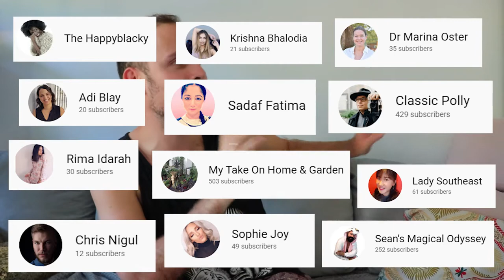Slowly getting better at Youtube | 20th video vlog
Your first videos are your worst videos. But once you start you are slowly getting better at it if you have a clear goal in mind.

6 months ago I started my journey on Youtube. Ever since I was a kid I wondered about life and universe and what it all means. It took me this long to finally sit down and then write down all the chaotic mambo-jambo in my head into a concise and structured form.

I am still a beginner at storytelling, editing, capturing attention or rhetoric but I feel that I am also slowly getting better at this Youtube stuff.

Every 10th video I make I dedicate to the journey of finding my strengths and weaknesses and getting better.

00:00 Intro
01:39 Comfortable in front of the camera
03:45 Finding your niche
05:47 Congrats on 20th video
06:53 Investing in the channel
07:17 Small break
07:35 Subscribers and creators
11:35 Shoutout to others
12:10 Facebook groups
12:50 Enjoy the here and now
14:31 Upgrading my quality
18:53 Final thoughts